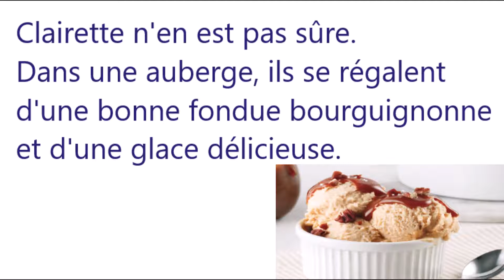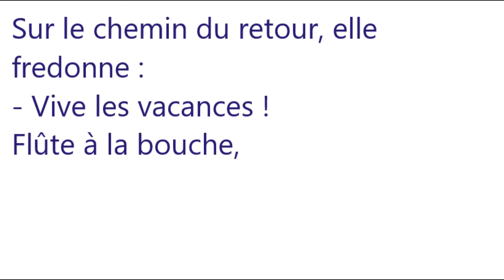chapitre III : Halte à l'hôtel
Le Château des vacances, d'Ariane François-Demeester. Langue française, niveau a1. De 4 à 9 ans. Lecture, prononciation, rythme, voix, anticipation, entraînement.